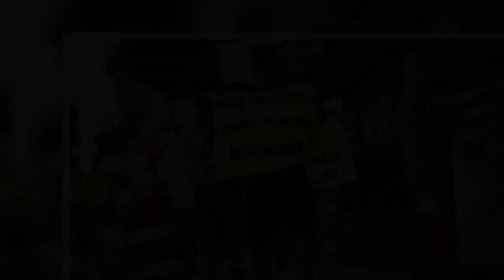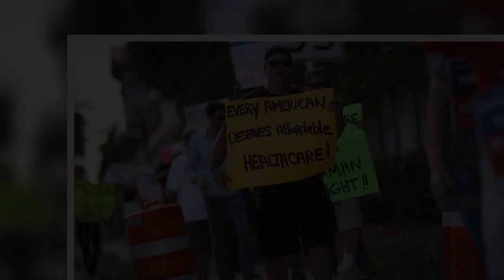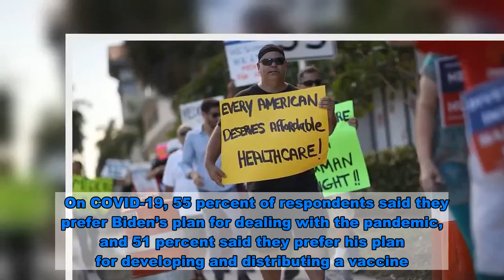Majority of Americans don't want pre-existing condition protections eliminated: poll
A majority of Americans do not want the Supreme Court to overturn Obamacare's protections for people with pre-existing conditions, according to a new poll from the Kaiser Family Foundation. Even among Republicans, 66 percent of respondents said they did not want to see the pre-existing condition protections overturned. Overall, the poll showed 79 percent of the public does not want the court to cancel coverage protections for Americans with pre-existing conditions. But only 58 percent of respondents said they want the court to keep the health law in its entirety, with a large partisan gap between Democrats and Republicans. According to the poll, 89 percent of Democrats want to keep the entire law, but only 16 percent of Republicans do. The Supreme Court is set to hear arguments in a Republican-backed lawsuit that seeks to strike down the entire law next month.  Despite attempts by congressional Republicans to downplay the likelihood of the law being overturned, the Trump administration supports the challenge.   does not have a plan in place if the lawsuit is successful, and other plans by GOP lawmakers would not offer the same level of protections. Yet 85 percent of Republicans who were polled said Trump “has a plan” to maintain the protections if the law is overturned. Eliminating Obamacare would leave roughly 21 million Americans without health insurance, and would allow insurance companies to once again charge more or deny coverage to people with pre-existing conditions. Democrats have been drilling on the lawsuit this week during the confirmation hearings of Supreme Court nominee , whom they argue will be the deciding vote against the law.  The Kaiser poll also showed that the public trusts Democratic presidential candidate  on health care far more than Trump. According to the poll, Biden has the edge over Trump on all health care issues, including among voters age 65 and older.  The poll found Biden had at least a 20-percentage point advantage among voters on who they think has the better approach to making decisions about women’s reproductive health choices and services, determining the future of Obamacare and maintaining protections for people with pre-existing conditions.  On COVID-19, 55 percent of respondents said they prefer Biden’s plan for dealing with the pandemic, and 51 percent said they prefer his plan for developing and distributing a vaccine. The survey was conducted Oct. 7-12, after the first presidential debate and Trump’s announcement that he had tested positive for COVID-19.  The margin of error is plus or minus 3 percentage points for the full sample.